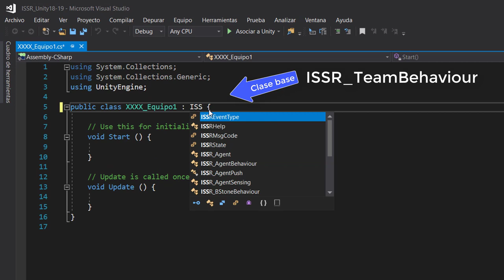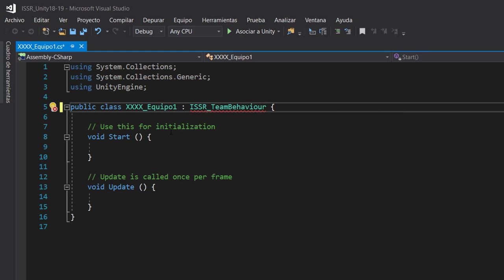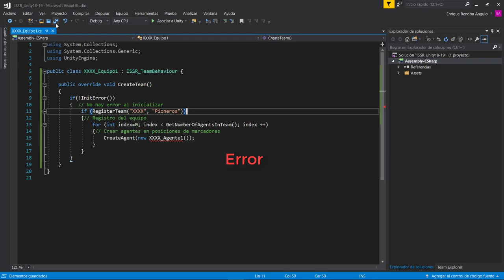Practica1 P2 Script de Equipo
Práctica 1 ISSR. Modelo de programación